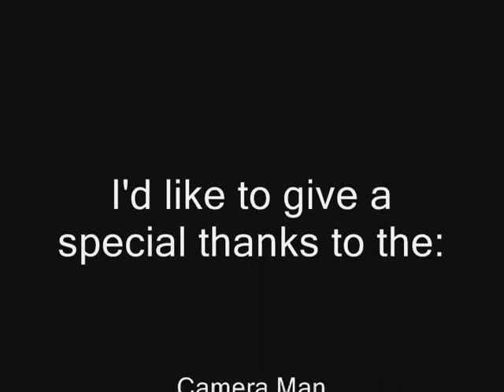Video R/C Hummer - My Old Apartment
So I got this wireless camera thinking of all the cool things I could do with it. Heres the first...